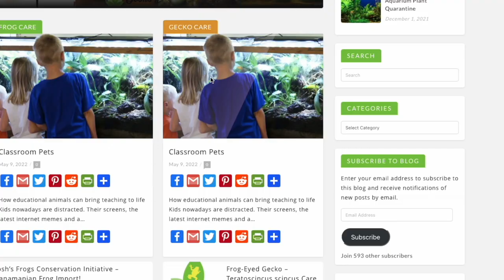We Care About Pets & People | Josh's Frogs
Josh's Frogs is the largest one-stop-shop bringing nature right to your doorstep. We only sell captive-bred animals, so when you shop with us and our Live Arrival Guarantee on all of our live items, you can rest assured you're making the most responsible choice when it comes to a great pet experience.

Do you have other questions? Are you experiencing issues with an order? Our team is always here for you, before, during, and after a purchase! Contact our Customer Service Team via . Or for more urgent questions and concerns you can give us a call at . We are available by phone, Monday-Friday from 10am-6pm ET.

to view all of the Josh's Frogs products.